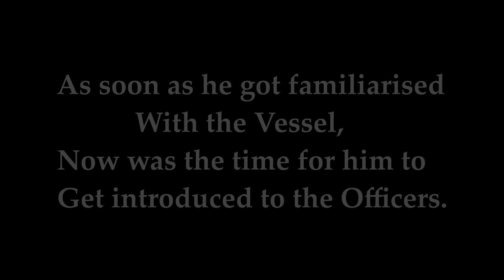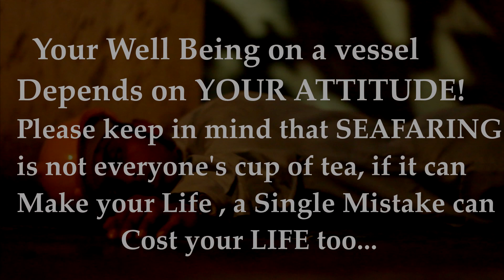Shortfilm Deck cadet Dies on Cargo carrier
Based on a true story of a 19yrs old deck cadet from india who lost his life onboard!!